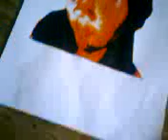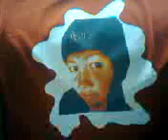deadline bwas subong waswas!!! Part 2